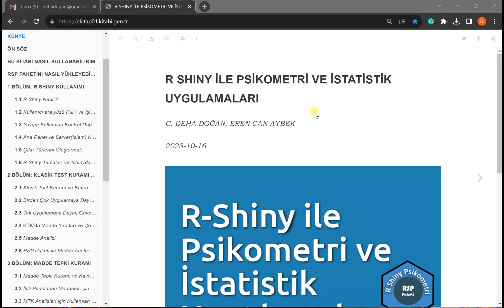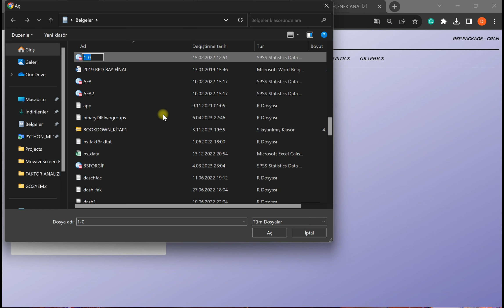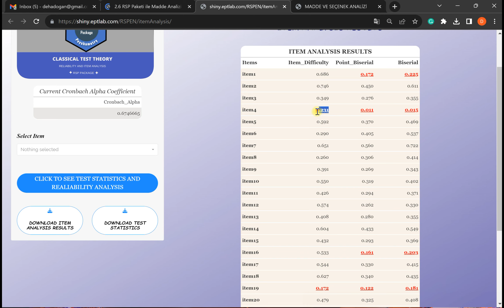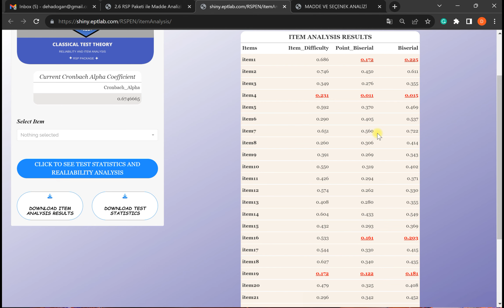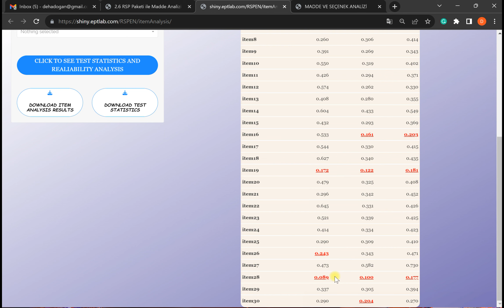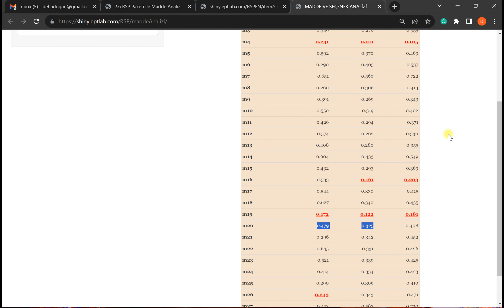Madde Analizi_1 - Madde Güçlük ve Ayırt Edicilik Analzleri